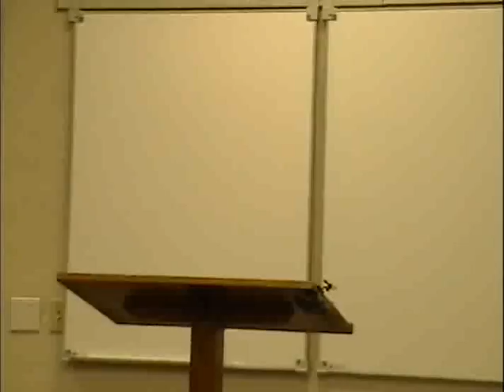Mary Grace teaching on Daniel 1:8-20 at Fuller Theological Seminary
Mary Grace teaching on Daniel 1:8-20 at Fuller Theological Seminary. Topic: Determine in Your Heart.